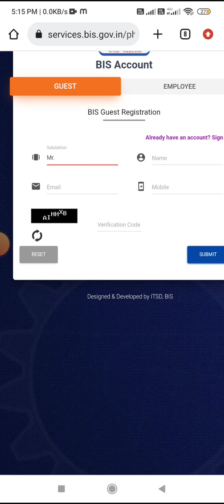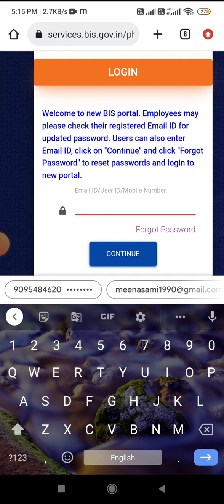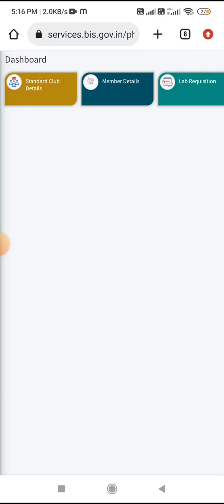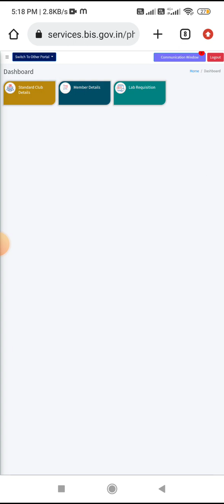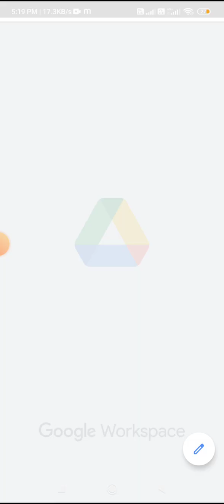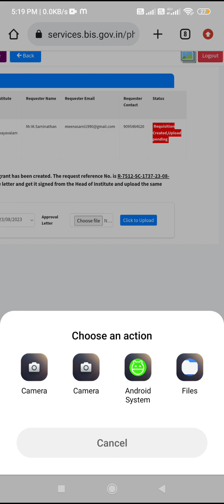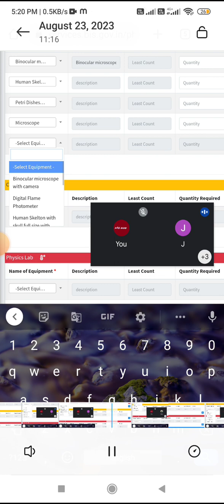How to create BIS Account | login BIS Account | Bearue of Indian standard |add members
bereau of Indian standards

standards club